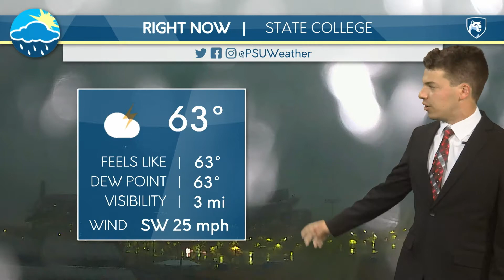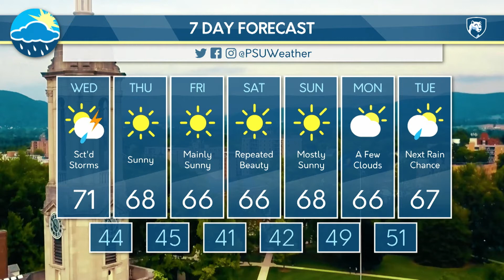Kevin's Tuesday Morning Forecast (09/28/2021)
Kevin Appleby brings you the forecast for this morning, as thunderstorms were actively impacting campus! He'll also give a sneak peak at what changes can be expected over the next several days.